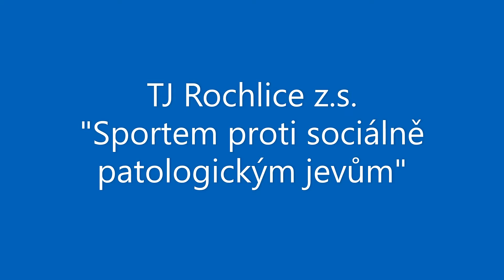Sportem proti sociálně patologickým jevům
TJ Rochlice z.s. - Hlavním cílem projektu je „ukázat dětem a mládeži, že pravidelná organizovaná činnost je plnohodnotnou formou trávení volného času“. Během akcí bude zdůrazňována především společenská náplň daného sportu, že pravidelná a organizovaná činnost je důležitá pro sociální vývoj každého jedince a výrazně napomáhá prevenci proti kriminalitě a patologickým jevům.
Očekávané přínosy projektu:
- začlenit děti do organizované sportovní činnosti a podpořit tak přínosné trávení jejich volného času
- spojit zábavnou sportovní aktivitu se vzděláváním
- posílit mentální vlastnosti dětí, ukázat jim, jak si vážit sebe i okolí
- Ovlivnit vývoj dětí a napomoci vyhnout se patologickým změnám v jejich chování
-  naučit děti se sžít se skupinou, týmově spolupracovat a tak jim usnadnit socializací v běžném životě